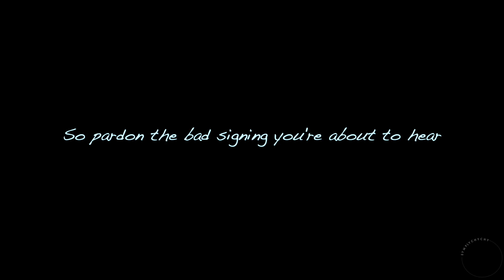DRIVE WITH ME: CURRENT PLAYLIST 2020 ✧copyrighted✧ + i locked my keys in my car🥵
･ﾟ
･ﾟ
･ﾟ
･ﾟ
･ﾟ
𝘵𝘩𝘪𝘴 𝘷𝘪𝘥𝘦𝘰 𝘪𝘴 𝘷𝘦𝘳𝘺 𝘳𝘢𝘯𝘥𝘰𝘮. 𝘐 𝘸𝘢𝘴 𝘫𝘶𝘴𝘵 𝘪𝘯 𝘢 𝘨𝘰𝘰𝘥 𝘮𝘰𝘰𝘥 𝘰𝘯 𝘢 𝘍𝘳𝘪𝘥𝘢𝘺 𝘢𝘧𝘵𝘦𝘳 𝘸𝘰𝘳𝘬 𝘢𝘯𝘥 𝘥𝘦𝘤𝘪𝘥𝘦𝘥 𝘵𝘰 𝘷𝘭𝘰𝘨 𝘮𝘺𝘴𝘦𝘭𝘧 𝘥𝘳𝘪𝘷𝘪𝘯𝘨 𝘢𝘯𝘥 𝘴𝘪𝘯𝘨𝘪𝘯𝘨. 𝘐 𝘸𝘪𝘴𝘩 𝘐 𝘸𝘢𝘴 𝘰𝘯𝘦 𝘰𝘧 𝘵𝘩𝘰𝘴𝘦 𝘱𝘦𝘰𝘱𝘭𝘦 𝘸𝘩𝘰 𝘢𝘤𝘵𝘶𝘢𝘭𝘭𝘺 𝘬𝘯𝘦𝘸 𝘵𝘩𝘦 𝘸𝘰𝘳𝘥𝘴 𝘵𝘰 𝘴𝘰𝘯𝘨𝘴! 𝘏𝘈𝘏𝘈! 𝘚𝘰 𝘺𝘰𝘶'𝘳𝘦 𝘨𝘰𝘪𝘯𝘨 𝘵𝘰 𝘴𝘦𝘦 𝘮𝘦 𝘢𝘵𝘵𝘦𝘮𝘱𝘵𝘪𝘯𝘨 𝘵𝘰 𝘴𝘪𝘯𝘨 𝘵𝘰 𝘴𝘰𝘮𝘦 𝘰𝘧 𝘵𝘩𝘦𝘴𝘦 𝘴𝘰𝘯𝘨𝘴! 𝘐 𝘩𝘰𝘱𝘦 𝘵𝘩𝘢𝘵 𝘥𝘰𝘦𝘴𝘯'𝘵 𝘣𝘰𝘵𝘩𝘦𝘳 𝘺'𝘢𝘭𝘭.
𝘈𝘩𝘦𝘮! 𝘠𝘦𝘴, 𝘐 𝘢𝘮 𝘢𝘸𝘢𝘳𝘦 𝘵𝘩𝘢𝘵 𝘢𝘧𝘵𝘦𝘳 𝘮𝘺 𝘭𝘪𝘵𝘵𝘭𝘦 𝘪𝘯𝘤𝘪𝘥𝘦𝘯𝘵 𝘭𝘰𝘤𝘬𝘪𝘯𝘨 𝘮𝘺 𝘬𝘦𝘺𝘴 𝘪𝘯 𝘮𝘺 𝘤𝘢𝘳, 𝘐 𝘢𝘭𝘴𝘰 𝘭𝘰𝘴𝘵 𝘢𝘯 𝘦𝘢𝘳𝘳𝘪𝘯𝘨 𝘪𝘯 𝘵𝘩𝘦 𝘸𝘩𝘰𝘭𝘦 𝘱𝘳𝘰𝘤𝘦𝘴𝘴! 𝘐 𝘵𝘩𝘪𝘯𝘬 𝘪𝘵 𝘳𝘰𝘭𝘭𝘦𝘥 𝘶𝘯𝘥𝘦𝘳 𝘮𝘺 𝘤𝘢𝘳 𝘸𝘩𝘦𝘯 𝘐 𝘸𝘢𝘴 𝘭𝘰𝘰𝘬𝘪𝘯𝘨 𝘧𝘰𝘳 𝘮𝘺 𝘬𝘦𝘺𝘴. *𝘴𝘪𝘨𝘩*...𝘸𝘩𝘢𝘵 𝘢 𝘧𝘳𝘦𝘢𝘬𝘪𝘯𝘨 𝘥𝘢𝘺! 𝘈𝘯𝘺𝘸𝘢𝘺𝘴, 𝘛𝘩𝘢𝘯𝘬 𝘺𝘰𝘶 𝘴𝘰 𝘮𝘶𝘤𝘩 𝘧𝘰𝘳 𝘥𝘳𝘪𝘷𝘪𝘯𝘨 𝘢𝘳𝘰𝘶𝘯𝘥 𝘸𝘪𝘵𝘩 𝘮𝘦, 𝘷𝘪𝘣𝘪𝘯𝘨 𝘸𝘪𝘵𝘩 𝘮𝘦. 𝘐 𝘩𝘰𝘱𝘦 𝘺𝘰𝘶 𝘦𝘯𝘫𝘰𝘺𝘦𝘥 𝘵𝘩𝘪𝘴 𝘭𝘪𝘵, 𝘤𝘶𝘳𝘳𝘦𝘯𝘵, 𝘤𝘢𝘳 𝘱𝘭𝘢𝘺𝘭𝘪𝘴𝘵! 𝘝𝘪𝘥𝘦𝘰𝘴 𝘭𝘪𝘬𝘦 𝘵𝘩𝘪𝘴 𝘢𝘳𝘦 𝘴𝘶𝘱𝘦𝘳 𝘦𝘢𝘴𝘺 𝘧𝘰𝘳 𝘮𝘦 𝘵𝘰 𝘥𝘰 𝘢𝘯𝘥 𝘪𝘵 𝘩𝘦𝘭𝘱𝘴 𝘮𝘦 𝘵𝘰 𝘤𝘰𝘯𝘵𝘪𝘯𝘶𝘦 𝘵𝘰 𝘨𝘦𝘵 𝘤𝘰𝘯𝘵𝘦𝘯𝘵 𝘰𝘶𝘵 𝘵𝘩𝘦𝘳𝘦 𝘧𝘰𝘳 𝘺'𝘢𝘭𝘭. 𝘍𝘳𝘰𝘮 𝘵𝘩𝘦 𝘣𝘰𝘵𝘵𝘰𝘮 𝘰𝘧 𝘮𝘺 𝘩𝘦𝘢𝘳𝘵 😍𝘐 𝘢𝘱𝘱𝘳𝘦𝘤𝘪𝘢𝘵𝘦 𝘢𝘭𝘭 𝘰𝘧 𝘵𝘩𝘦 𝘴𝘶𝘱𝘱𝘰𝘳𝘵. 𝘐 𝘩𝘢𝘷𝘦 𝘳𝘦𝘢𝘭𝘭𝘺 𝘨𝘰𝘰𝘥 𝘱𝘦𝘰𝘱𝘭𝘦 𝘪𝘯 𝘮𝘺 𝘭𝘪𝘧𝘦! 🌸🌸
𝘖𝘯𝘦 𝘵𝘩𝘪𝘯𝘨 𝘢𝘣𝘰𝘶𝘵 𝘮𝘦 𝘪𝘴 𝘤𝘰𝘯𝘴𝘪𝘴𝘵𝘦𝘯𝘵: 𝘐 𝘢𝘮 𝘤𝘭𝘶𝘮𝘴𝘺 𝘢𝘯𝘥 𝘪𝘧 𝘺𝘰𝘶 𝘦𝘯𝘫𝘰𝘺 𝘴𝘦𝘦𝘪𝘯𝘨 𝘮𝘦 𝘧𝘢𝘪𝘭 𝘢𝘵 𝘭𝘪𝘧𝘦 𝘴𝘰𝘮𝘦𝘵𝘪𝘮𝘦𝘴, 𝘵𝘩𝘦𝘯 𝘵𝘩𝘪𝘴 𝘪𝘴 𝘵𝘩𝘦 𝘱𝘦𝘳𝘧𝘦𝘤𝘵 𝘱𝘭𝘢𝘤𝘦 𝘧𝘰𝘳 𝘺𝘰𝘶! 🌸🌸

✩ ℂ𝕠𝕞𝕖 𝕕𝕠𝕨𝕟-𝔸𝕟𝕕𝕖𝕣𝕤𝕠𝕟 .ℙ𝕒𝕒𝕜 𝕗𝕥, 𝕋.𝕀.
✩ 𝕎𝕖𝕒𝕜-𝕊𝕎𝕍
✩ ℂ𝕠𝕞𝕖 ℂ𝕝𝕠𝕤𝕖𝕣-𝔸 𝔹𝕠𝕠𝕘𝕚𝕖 𝕎𝕚𝕥 𝔻𝕒 ℍ𝕠𝕠𝕕𝕚𝕖 𝕗𝕥, ℚ𝕦𝕖𝕖𝕟 ℕ𝕒𝕚𝕛𝕒
✩ 𝕋𝕙𝕚𝕤 ℂ𝕠𝕦𝕝𝕕 𝕓𝕖 𝕌𝕤-ℝ𝕒𝕖 𝕊𝕣𝕖𝕞𝕞𝕦𝕣𝕕
✩ 𝔹𝕣𝕠𝕥𝕙𝕖𝕣-𝕄𝕒𝕥𝕥 ℂ𝕠𝕣𝕓𝕪
✩ 𝔹𝕒𝕝𝕖𝕟𝕔𝕚𝕖𝕤-ℂℍ𝕀𝕂𝔸
✩ 𝕀𝕞𝕒𝕘𝕖-ℝ𝕠𝕓 𝕍𝕚𝕔𝕜
✩ ℝ𝕠𝕤𝕖𝕤-𝕋𝕙𝕖 ℂ𝕙𝕒𝕚𝕟𝕤𝕞𝕠𝕜𝕖𝕣𝕤 𝕗𝕥, ℝ𝕠𝕫𝕖𝕤
✩ ℍ𝕖𝕝𝕝𝕔𝕒𝕥-𝕋𝕞𝕔𝕥𝕙𝕖𝕕𝕠𝕟
✩ ℝ𝕖𝕡𝕖𝕥𝕖-𝔹𝕝𝕒𝕔𝕜𝕞𝕒𝕘𝕚𝕔
✩ ℕ𝕒𝕥𝕚𝕧𝕖 𝕋𝕠𝕟𝕘𝕦𝕖-𝕄𝕠𝕛𝕠 𝕁𝕦𝕛𝕦 𝕗𝕥, ℙ𝕒𝕤𝕖𝕗𝕚𝕜𝕒 𝕍𝕚𝕥𝕠𝕣𝕚𝕒 ℂ𝕙𝕠𝕚𝕣
✩✩ ℕ𝔼𝕎 𝕄𝕌𝕊𝕀ℂ 𝕐𝕠𝕦-ℂ𝕒𝕟𝕒𝕤𝕥𝕒𝔽𝕠𝕩 (𝕀 𝕝𝕠𝕧𝕖 𝕪𝕠𝕦 𝕘𝕚𝕣𝕝!!)
✩ ℕ𝕖𝕖𝕕 𝕄𝕖- 𝕁.𝕀 𝕋𝕙𝕖 ℙ𝕣𝕚𝕟𝕔𝕖 𝕠𝕗 ℕ.𝕐
✩ 𝕊𝕦𝕡𝕖𝕣𝕕𝕦𝕡𝕖𝕣𝕜𝕪𝕝𝕖-𝕂𝕐𝕃𝔼 𝕗𝕥, 𝕄𝕒𝕕𝕖𝕚𝕟𝕋𝕐𝕆
✩ 𝔾𝕙𝕖𝕥𝕥𝕠 𝔸𝕟𝕘𝕖𝕝𝕤-ℕ𝕠ℂ𝕒𝕡
✩ 𝕀'𝕞 𝔻𝕠𝕡𝕖-𝕋𝕠𝕓𝕖 ℕ𝕨𝕚𝕘𝕨𝕖 𝕗𝕥, 𝔻𝕒𝕧𝕚𝕕 𝕄𝕚𝕔𝕙𝕒𝕖𝕝
✩ 𝟚𝟘𝟘𝟡-𝕄𝕒𝕔 𝕄𝕚𝕝𝕝𝕖𝕣
✩ ℙ𝕣𝕠𝕦𝕕 𝕠𝕗 𝕌-𝔼𝕒𝕣𝕥𝕙𝕘𝕒𝕟𝕘 𝕗𝕥, 𝕐𝕠𝕦𝕟𝕘 𝕋𝕙𝕦𝕘
👉|ℍ𝕖𝕣𝕖 𝕚𝕤 𝕒 𝕝𝕚𝕟𝕜 𝕥𝕠 𝕞𝕪 𝕗𝕣𝕚𝕖𝕟𝕕'𝕤 𝕀𝔾 𝕒𝕟𝕕 𝕐𝕠𝕦𝕥𝕦𝕓𝕖~|
👉|𝕎𝕙𝕒𝕥 𝕒𝕣𝕖 𝕪𝕠𝕦 𝕎𝔼𝔸ℝ𝕀ℕ𝔾?|
✩ 𝕓𝕠𝕕𝕪𝕤𝕦𝕚𝕥| 𝕊𝕙𝕖𝕚𝕟
✩ 𝕒𝕔𝕔𝕖𝕤𝕤𝕠𝕣𝕚𝕖𝕤|𝕒𝕝𝕚𝕖𝕩𝕡𝕣𝕖𝕤𝕤 𝕒𝕟𝕕 𝕒𝕣𝕕𝕖𝕟𝕖
👉|𝕀 𝕘𝕚𝕧𝕖 𝕪𝕠𝕦 𝕡𝕖𝕣𝕞𝕚𝕤𝕤𝕚𝕠𝕟 𝕥𝕠 𝕊𝕋𝔸𝕃𝕂 𝕄𝔼|
👉|ℂ𝕠𝕞𝕞𝕠𝕟 ℚ𝕦𝕖𝕤𝕥𝕚𝕠𝕟𝕤|
𝕀 𝕙𝕒𝕧𝕖 𝕓𝕖𝕖𝕟 𝕝𝕠𝕧𝕚𝕟𝕘 𝕞𝕪 𝕥𝕚𝕟𝕪 ℂ𝕒𝕟𝕠𝕟 𝔾𝟟𝕩! 𝔹𝕦𝕥 𝕀 𝕦𝕤𝕖𝕕 𝕥𝕠 𝕗𝕚𝕝𝕞 𝕒 𝕝𝕠𝕥 𝕠𝕟 𝕞𝕪 ℂ𝕒𝕟𝕠𝕟 𝕋𝟝𝕚
𝕔𝕠𝕞𝕓𝕚𝕟𝕒𝕥𝕚𝕠𝕟 𝕠𝕗 𝕚𝕞𝕠𝕧𝕚𝕖, 𝕗𝕚𝕟𝕒𝕝 𝕔𝕦𝕥 𝕡𝕣𝕠 𝕒𝕟𝕕 𝕡𝕚𝕔𝕞𝕠𝕟𝕜𝕖𝕪
👉|𝔹𝕒𝕔𝕜𝕘𝕣𝕠𝕦𝕟𝕕 𝕄𝕦𝕤𝕚𝕔|
𝕊𝕠𝕟𝕘: 𝔻𝕒𝔹𝕒𝕓𝕪 – ℝ𝕆ℂ𝕂𝕊𝕋𝔸ℝ 𝔽𝕋 ℝ𝕆𝔻𝔻𝕐 ℝ𝕀ℂℍ (𝕀𝕟𝕤𝕥𝕣𝕦𝕞𝕖𝕟𝕥𝕒𝕝)